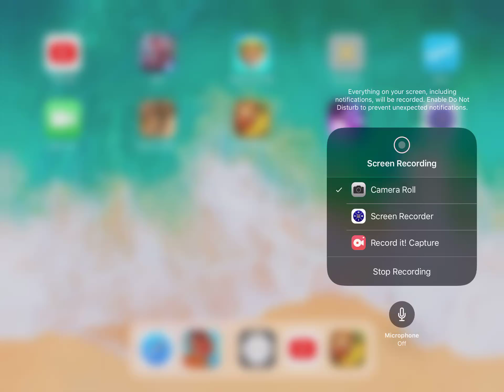Banana Kong collecting bananas part two